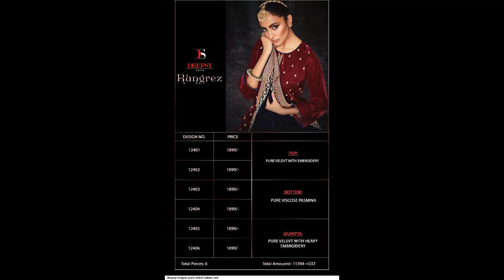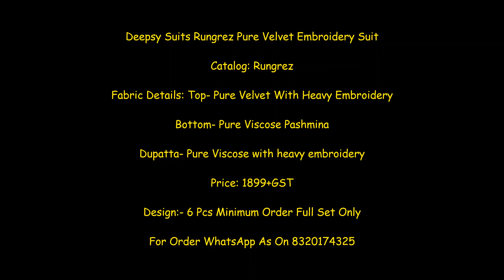Deepsy Suits Rungrez Pure Velvet Embroidery Suit ll Latest Design of Velvet Suit 2021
Deepsy Suits Rungrez Pure Velvet Embroidery Suit

Catalog: Rungrez

Fabric Details: Top- Pure Velvet With Heavy Embroidery

Bottom- Pure Viscose Pashmina

Dupatta- Pure Viscose with heavy embroidery

Price: 1899+GST

Deepsy Suits Rungrez Pure Velvet Embroidery Suit Wholesale Price-Shivkrupa Enterprise. India No 1 wholesaler DealIer Seller Supplier Of Deepsy Suits Rungrez Pure Velvet Embroidery Suit New Catalog Launched Best Price Wholesale at Shivkrupa Enterprise. Deepsy Suits Rungrez Pure Velvet Embroidery Suit Cheapest Price Online Shopping Destination in India. New 2021 Latest Deepsy Suits Rungrez Pure Velvet Embroidery Suit Wholesale Price at Shivkrupa Enterprise. Best Deal For Deepsy Suits Rungrez Pure Velvet Embroidery Suit Wholesale Online Best Supplier.

Best price velvet suit,
cheapest price collection,
cheapest price suit,
Deepsy catalog Manufacturer,
Deepsy latest catalog 2021,
deepsy pakistani catalog,
Deepsy Suits Anllq suit catalog,
Deepsy Suits Rungrez suit,
Deepsy Suits Sahjadi suit,
new 2021 latest collection,
new 2021 suit collection,
Pure Velvet Digital Print,
Velvet Fancy Embroidery Suit,
deepsy suits,
deepsy suits surat
deepsy suits 2020,
deepsy suits singles,
deepsy suits maria b lawn,
deepsy suits firdous,
deepsy suits manufacturers,
deepsy suits sana safinaz,
deepsy suits surat address,
deepsy suits company,
panghat 4 deepsy suits,
muzlin by deepsy suits,
florent 23 by deepsy suits,
deepsy pakistani suits,
deepsy cotton suits,
deepsy pashmina suits,
deepsy muzlin suits,